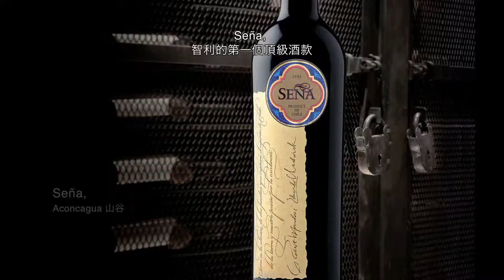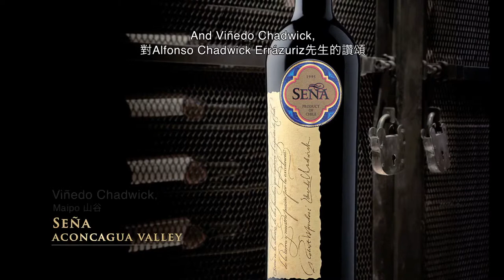The Berlin Tasting Documentary (English / Chinese Subtitles)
Documentary on the 10th Anniversary of the Berlin Tasting.